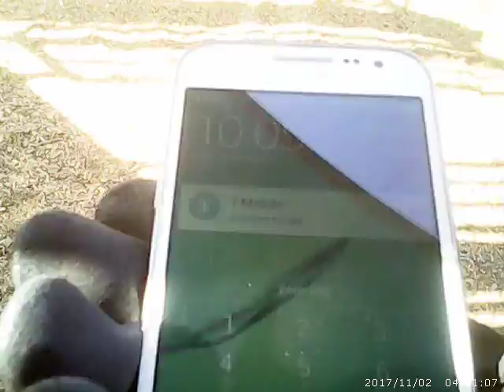011005 Nov 2017 COBSE 3 1 SWMHD 2BLFAD Hermoso Park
This is Stream #6 of the 1 November 2017 morning encounter with the FBI Human Intelligence Role Player team (observation team).  Any imagery which includes any person under 18 years of age, is recorded with deliberate intent to protect that person' facial features.